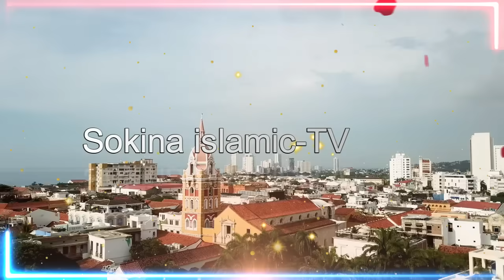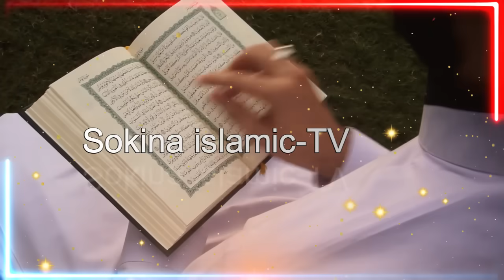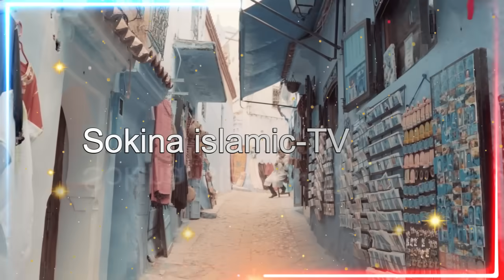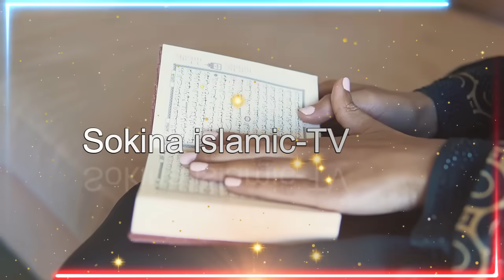জান্নাতে যাওয়ার ✅সহজ উপায় ✅ কান্না ভরা ওয়াজ ✅ মহিলা বক্তার ওয়াজ Mohila waz mohila der waz 2022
জান্নাতে যাওয়ার সহজ উপায় ✅ কান্না ভরা ওয়াজ ✅ মহিলা বক্তার ওয়াজ  Mohila waz  mohila der waz 2022 ✅মহিলা বক্তার ওয়াজ  BY-Sakina islamic-TV
In this Mohila Waz New Waz 2022, Sokina will teach you about the Islamic faith. She'll discuss a variety of topics, including prayers, fasting, charity, and more.